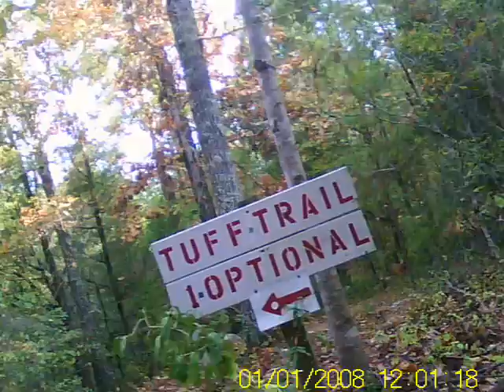POPLAR TENT PART 1 09-26-2010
video of the 1st part of poplar tent. Includes Devil's drop shot with MD80 mounted to the front of my mountain bike.